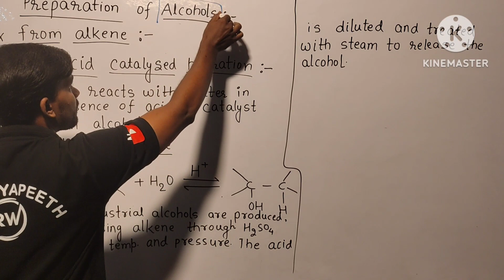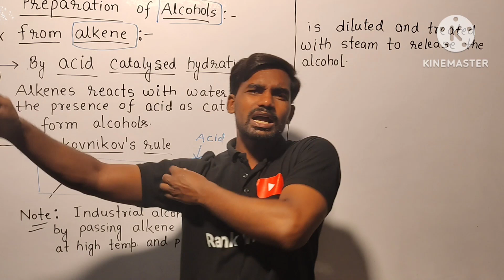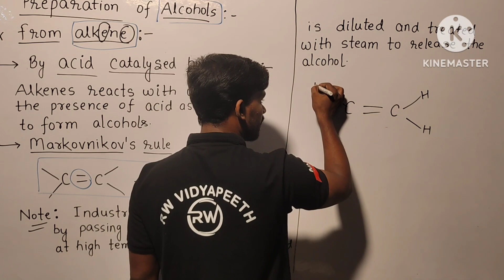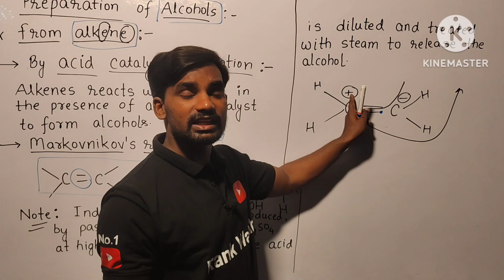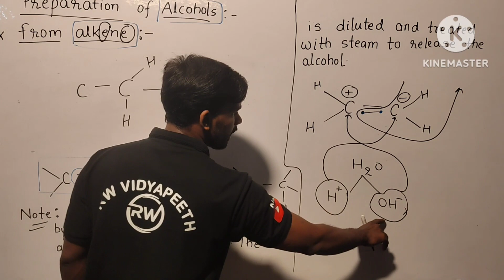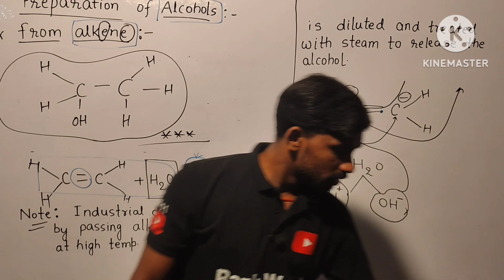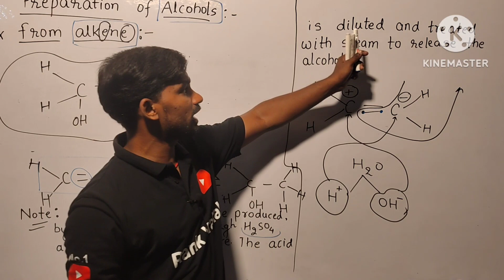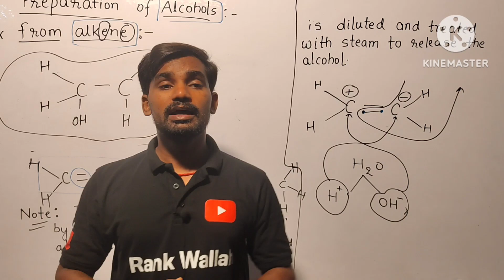Chapter-Preparation OF ALCOHOLS,CLASS- 12TH,LEC-02#ALCOHOL#PHENOL#ETHER#TOP#CBSE#NCERT#EXAM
rank wallah|rankwallah#|rank|Physics#|RM Sir Kota#|iit & neet rank wallah
R wallah#
Rank Wallah 2nd New Channel Start Since 15th AUG#,Rank development mission
Rank Wallah
Physics Guru  :Er. R M Sir Kota
Bio Guru          :Dr. D M Sir Kota
Math Guru       :Dr. M M Sir Kota
ONLINE AND OFFLINE CLASSES STARTED FROM 15TH AUG. 2022.
MERA TARGET HAI FREE ME SBKO FULL SYLLABUS MILE OR EVERY TOPICS USED .
KOTA ME JO PDAI HOTI HAI USSES SE BHI JYADA BTANA HA MUJHE KYOKI KISI KO KOTA NA JANA PDE |
POOR FAMILY STUDENTS LEARN FREE. MERA AIM HAI SBKO FREE ME PDHAYE .
iit-jee,neet/aiims 2022 to 2023 .for education purpose.
physics ka easy Introduction to Kinematics Motion in 1 dimension.
Meaning of Distance and Displacement with numericals. ek bar jrur dekhe pura samajh ayeg

                                                                MERA INDIA AGE JAYE.

Rank Wallah
Rank Development Mission
teaching video#
Education Video
Physics Guru#
# rank wallah biology top teaching#
physics no 1 rank on youtube video#
math guru#
top physics teacher rank wallah#
top biology teacher rank wallah#
top math teacher rank wallah#
top iit rank wallah#
topper ki story rank wallah#
full physics lecture#
top motivation rank wallah#
neet motivation#
jee motivation#
top rank wallah physics teacher 2022#
 @ Er.R M Sir kota
@ Dr.D M Sir kota
@ Dr.M M Sir kota
new start teaching channel rank wallah#
all news cover rank wallah
top college admission process rank wallah#
competition rank wallah
jee rank wallah
neet rank wallah
neet rank wallah 2022
iit-jee rank wallah 2022
jee mains 2022
wb jee cut off 2022
rank wallah class 11
esaral vs rank wallah
wb jee 2022 counceling date
wb jee counceling process 2022
neet all india rank wallah#
iit rank wallah#
# math rank walah#
RW iit-jee#
@rw neet
R WALLAH JEE & NEET#
rw rm sir physics#
@rw dm sir
wallah wallah#
manjil jee wallah#